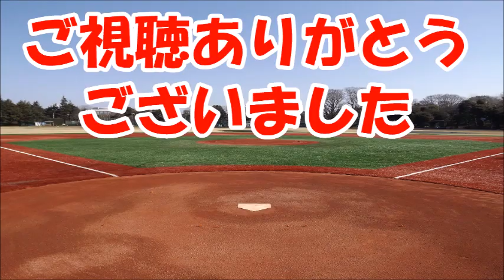【驚愕】レオ・シルバが処分の下った森脇良太についてコメント!あまりの内容にネットでは感服の声も?!【差別的発言】ビッグウェーブ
レオ・シルバが処分の下った森脇良太についてコメント!あまりの内容にネットでは感服の声も?!
【関連動画】
森脇良太と小笠原満男を中心に両チーム揉める～なだめる那須大亮 2017/5/4 浦和レッズvs鹿島アントラーズ

鹿島アントラーズ・レオ・シルバ選手に浦和レッズ・森脇良太選手が人種差別的暴言と小笠原選手が激怒！告発